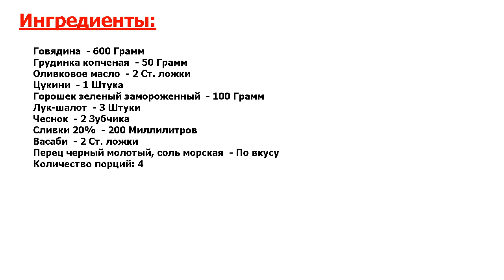★ ГОВЯДИНА ПО-СРЕДИЗЕМНОМОРСКИ ★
★Попробовав - влюбишься.★ Говядина по-средиземноморски готовится совсем недолго.★ А вот блюдо получается невероятно вкусным и очень красивым.★ Правильно оформив подачу, вы сможете приготовить его к любому празднику.★